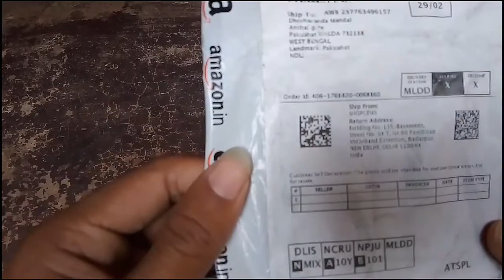mantra fingerprint device ka scanner cable kaise change Kare. Kahase prchesh kare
mantra fingerprint device power cable change kaise karen aap ghar per theek kar sakte ho kam price mein 350 rupya Amazon par mil jayega

scanner cable Link 👇

Mantra fingerprint device buy Link 👇

video link